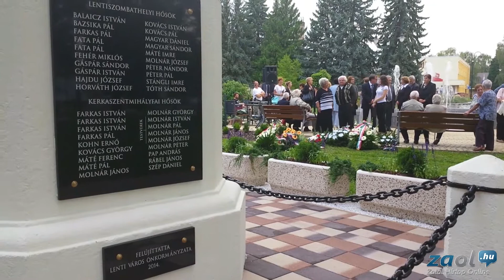II. Világháborús hősök felújított emlékművének avatása Lentiben